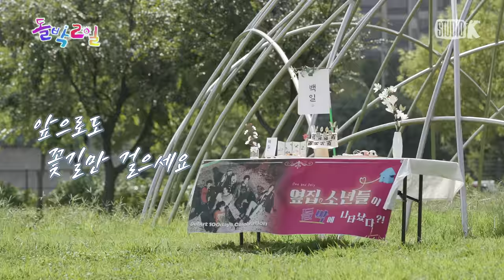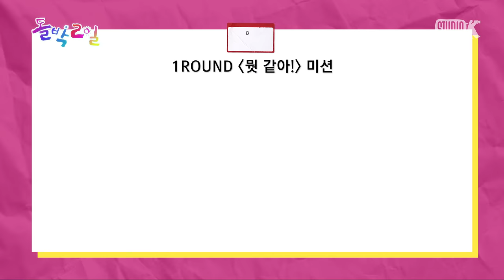[EN/JP] EP.20-1 BOYNEXTDOOR | 한강공원에 웬 OO이⁉️데뷔한 지 100일 된 아이돌의 팀워크를 알아보자 | 돌박이일 보이넥스트도어의 백일잔치🎂1탄 [4K]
[ 초대장 💌]
K-POP의 미래를 책임질 BOYNEXTDOOR 가
어느덧 데뷔 100일을 맞이하였습니다.
뜻 깊은 날을 기념하기 위해 백일잔치를 준비하였으니
바쁘시더라도 꼭 참석하시어 소년들의 앞날을
함께 축복해 주시기 바랍니다❤️

화창한 어느 오후! 여의도 한강 공원에 나타난
옆집 소년들 보이넥스트도어 !
그들에게 건네진 의문의 봉투에 담긴 것은
다가오는 데뷔 100일을 기념하기 위한
백일잔치 초대장!?

그러나 멤버들이 문을 열고 도착한 이곳은
신인에게도 쉽지 않은 예능의 세계!
백일잔치에 오실 손님들에게 나눠드릴
'백일떡'을 얻고 싶다면 멤버들이 직접 미션에
성공해 원하는 수량만큼 떡을 확보해야 한다!

자신감 넘치게 미션 탐험에 나선 멤버들!
그러나 문을 나서자 첫 번째 미션부터
난관에 봉착하고 마는데...

멤버들을 기다리고 있는 첫 번째 미션은
아이돌 예능 기본 중의 기본 [🗣️ 고요 속의 외침🎧] !!
호기로운 시작과는 달리 넘치는 흥을 주체하지 못하고
마냥 신난 멤버들과 창의적 발상을 뽐내는 멤버 속출!
과연 멤버들은 무사히 미션에 성공해 떡을 확보할 수 있을까?!

돌박2일 EP.20-1 보이넥스트도어의 백일잔치🎂
9월 10일 오후 8시 최초 공개!

ㅡㅡㅡㅡㅡㅡㅡㅡㅡㅡㅡㅡㅡㅡㅡㅡㅡㅡㅡㅡㅡㅡㅡㅡ
- 4K UHD 제작 By Studio K

ㅡㅡㅡㅡㅡㅡㅡㅡㅡㅡㅡㅡㅡㅡㅡㅡㅡㅡㅡㅡㅡㅡㅡㅡ